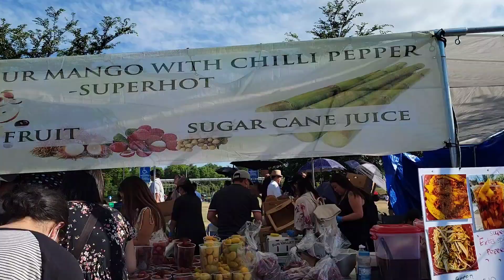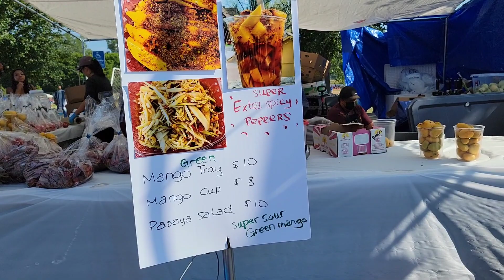Hmong Minnesota, July 4th Soccer tournament. 7/2/22